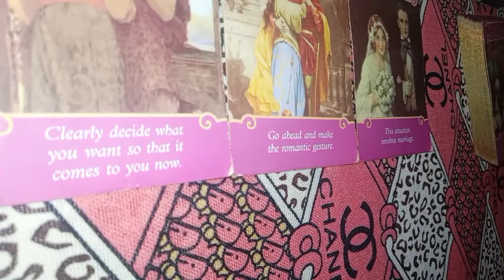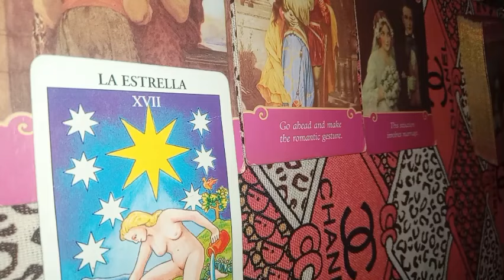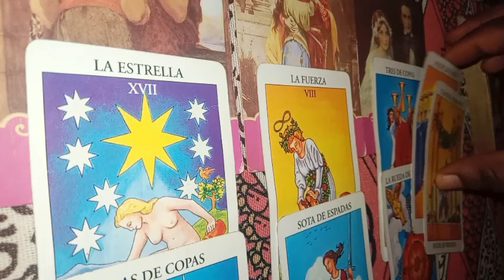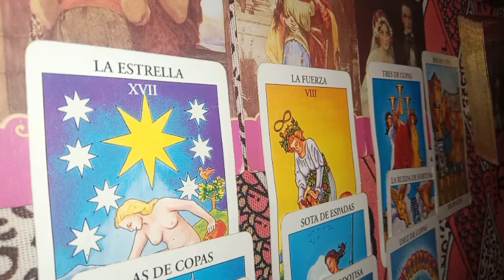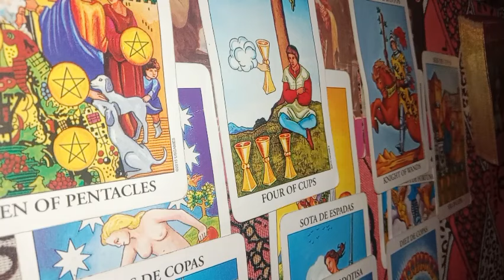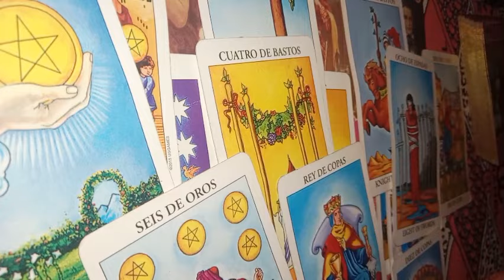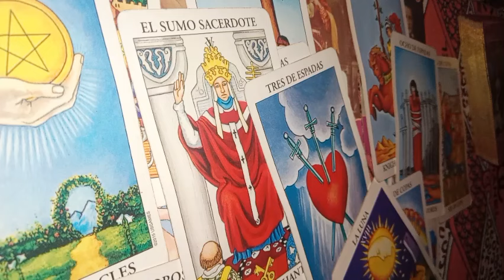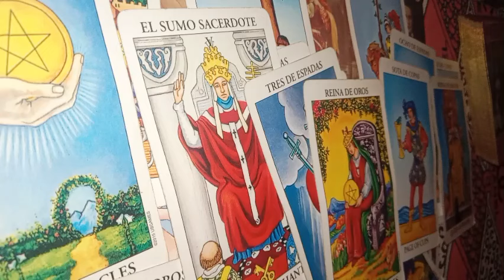LEO ♌ THEY'RE THINKING OF MARRYING YOU ♥️